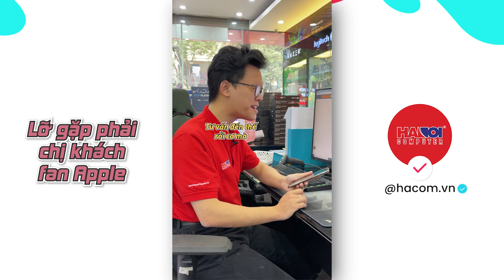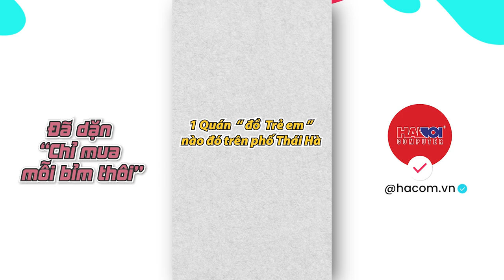Lỡ Gặp Phải Chị Khách Fan Apple 🍎 - Tổng Hợp Tiktok HACOM #2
Tổng hợp series những câu chuyện KHÓ ĐỠ khi mua PC trên Tiktok của HACOM